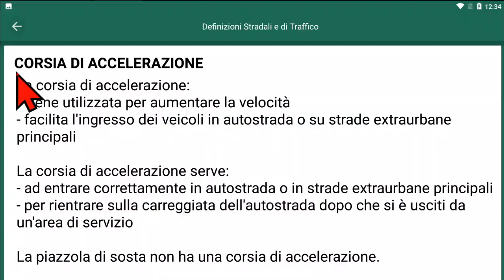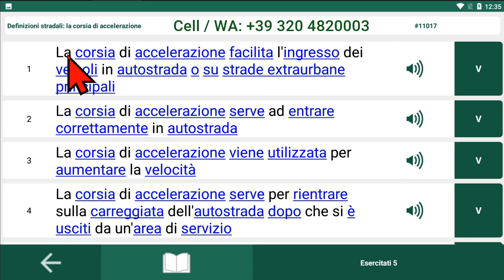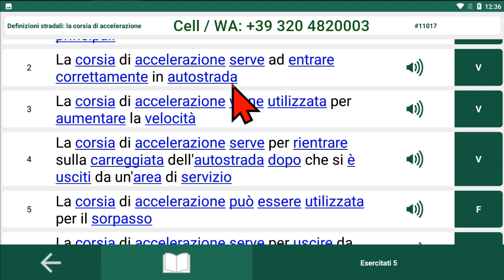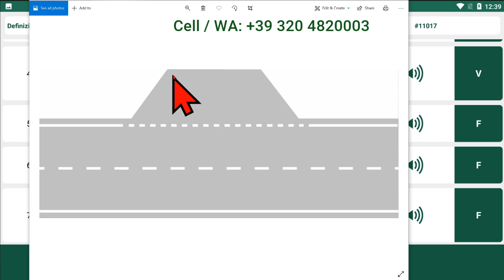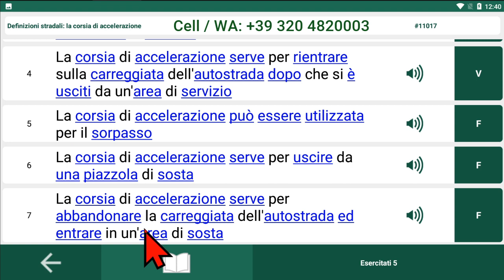Apna Patente - Patente B in urdu punjabi - Lesson 05 - Corsia di accelerazione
Lesson 05 - Corsia di accelerazione
Apna patente 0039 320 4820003